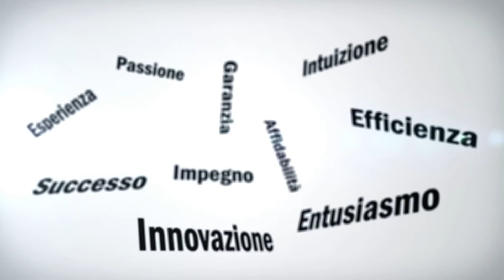"Semplicemente sordo" - Luca Scanavacca [Booktrailer]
“Questo libro è il racconto di una partnership durata quasi dieci anni. Un viaggio nella diversità, vissuta non come diversità di specie, ormai inflazionata ed esplorata in tutte le sue forme e varianti, ma diversità nella diversità, come non conforme ai soliti modi di vedere. L'esperienza e gli errori compiuti nel tentativo di scoprire il senso di essere privo di uno o più sensi, valutando il mondo da una prospettiva meno fugace e superficiale. Nello scorrere delle pagine fretta e superficialità lasceranno spazio a teorie e modi di vivere più vicini al nostro essere, completandosi nella libera accettazione dell’altro, non più solo come cane, ma soprattutto come compagno di avventura. Il coraggio di sperimentarsi ancor prima di sperimentare, di mettersi in gioco per divenire guida, compagno, alleato. La diversità come valore e non come limite.”

Devo a te ed al vostro progetto: Semplicemente Sordo una nuova prospettiva... quella di sentirci diversamente competenti! Quella che credevo fosse una sfida al limite delle forze, oggi é una normalità serena! Anche con la nuova sindrome! Grazie!

Autore brano